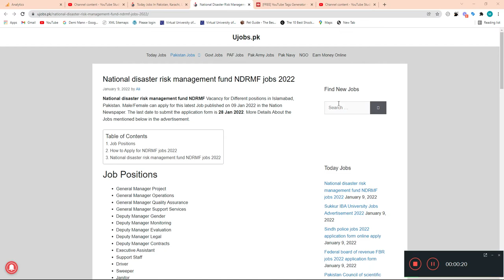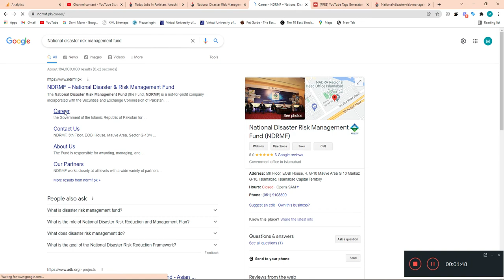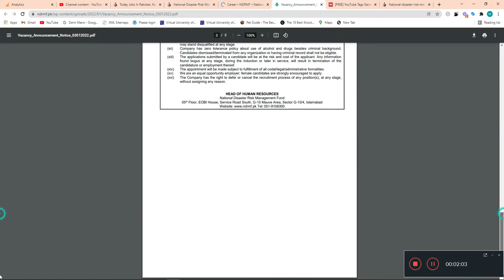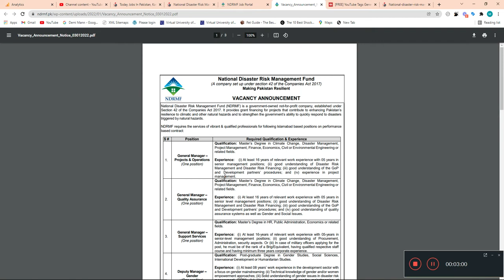How to Apply National disaster risk management fund NDRMF jobs 2022 - Jobs in Islamabad 2022 - UJOBS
National disaster risk management fund NDRMF Vacancy for Different positions in Islamabad, Pakistan. Male/Female can apply for this latest Job published on 09 Jan 2022 in the Nation Newspaper. The last date to submit the application form is 28 Jan 2022. More Details About the Jobs mentioned below in the advertisement.